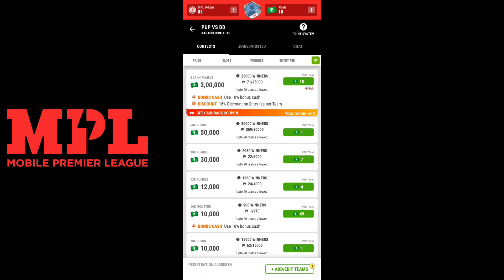Pro Kabaddi Season 7: Match 35 Dabang Delhi Vs Puneri Paltan Preview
Credits:-